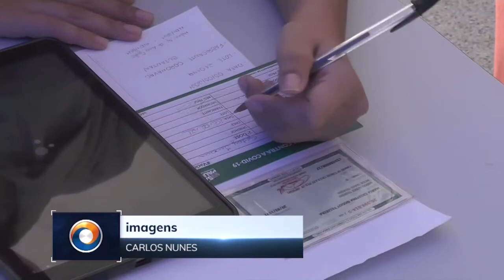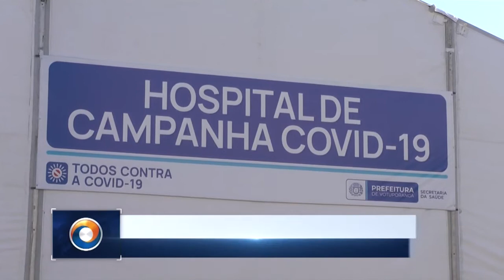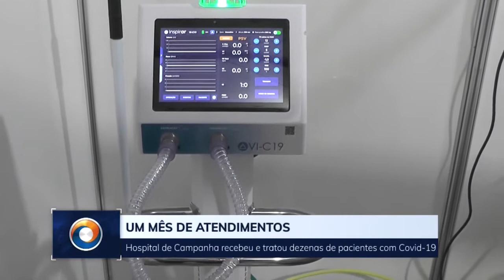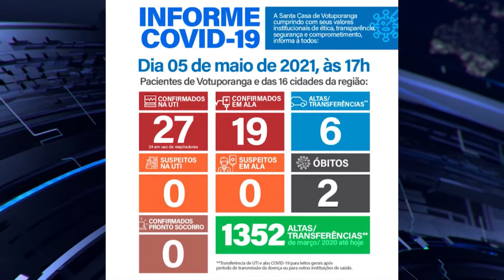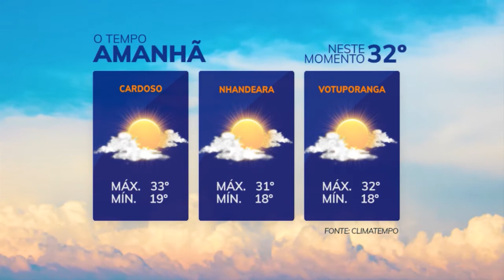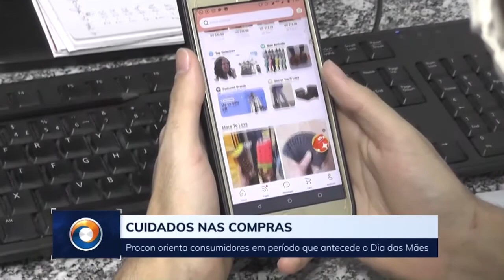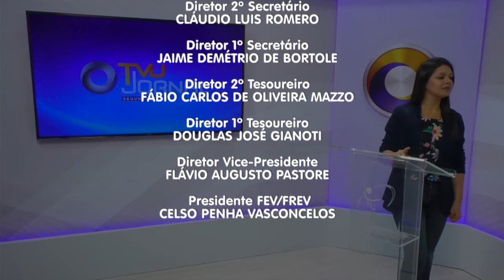TVU Jornal 2ª Edição 05/05/2021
Foi iniciada ontem em Votuporanga a imunização de munícipes com 60 anos. Na segunda foram vacinados de 62 e terça de 61 anos.